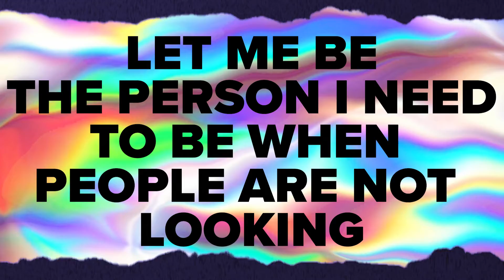What Instagram Doesn't Celebrate YB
The things that Instagram doesn't celebrate are the things that happen when no one is around. Things like character, integrity and what makes you, you.